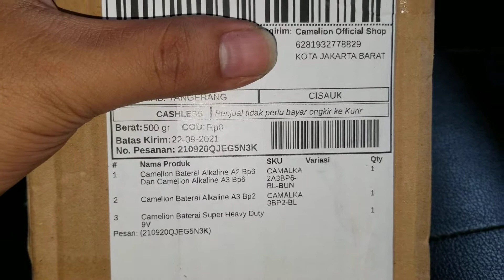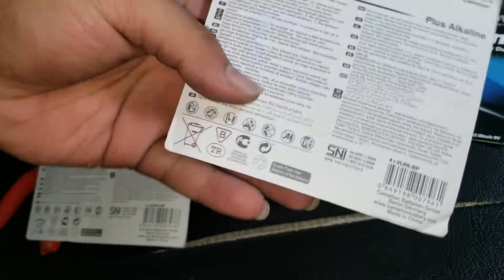Unboxing Battery Camelion Alkaline - 21 September 2021